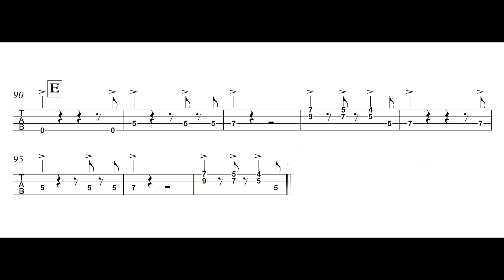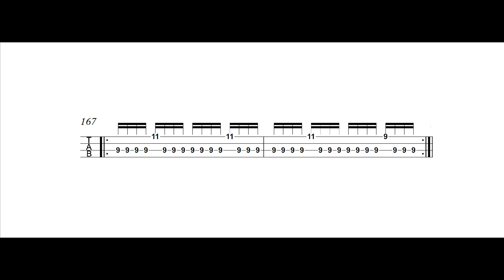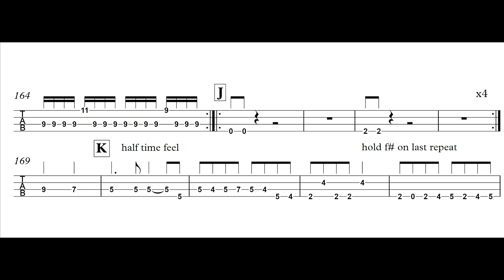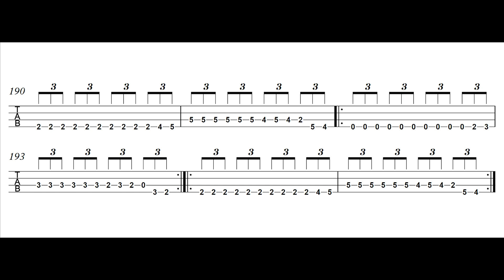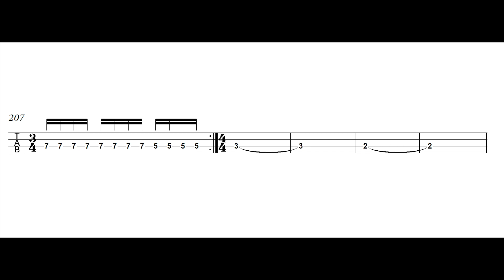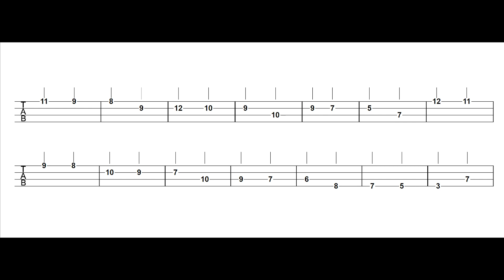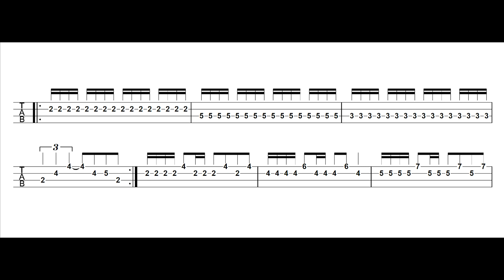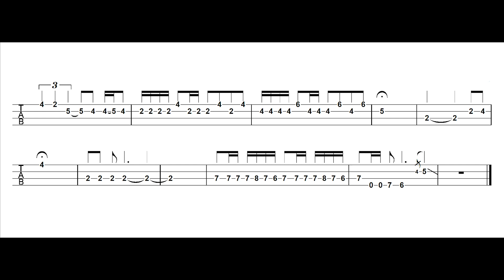Halloween by Helloween Bass Tab Playthrough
What better tab to upload on Halloween than this epic 80s metal classic from the band Helloween? Markus Grosskopf is an amazing metal bassist. This one will challenge your picking/plucking hand for sure. Happy Halloween!